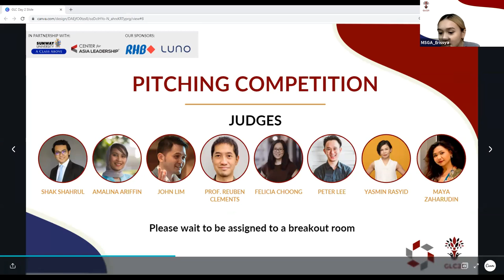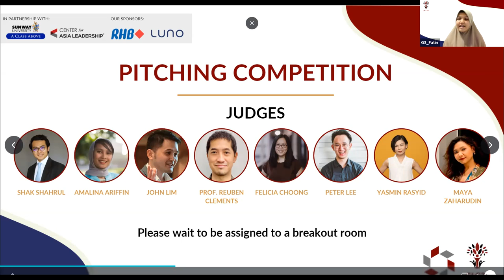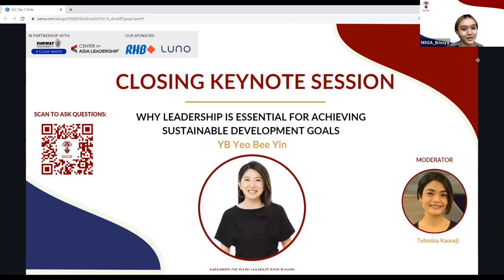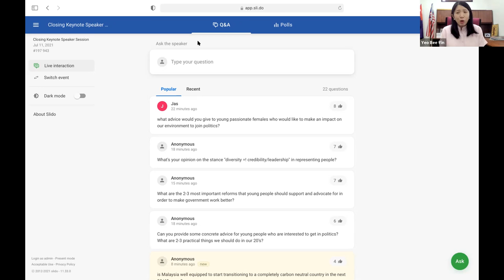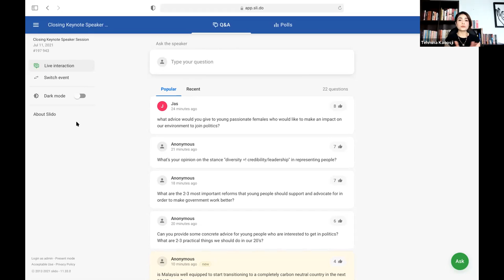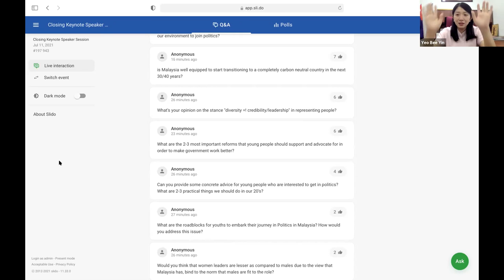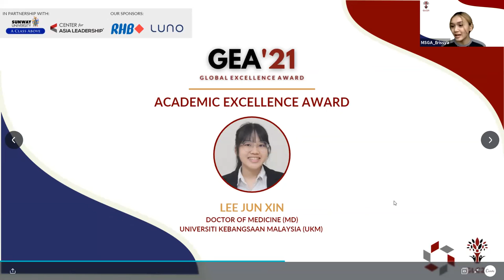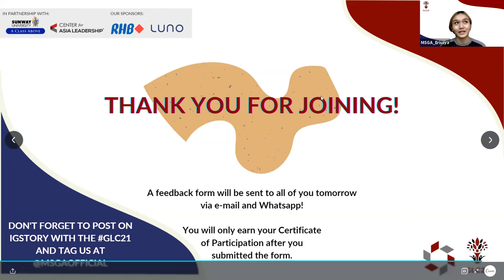GLC 2021 Day 2 (5/5) Closing Keynote and GEA Award Presentations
In this final recording of GLC 2021, we would like to thank all speakers, moderators, delegates, and sponsors for this event!

Innovative leadership and management will be essential for organizations in all sectors. Introducing our keynote speaker, YB Yeo Bee Yin, who will be speaking on the role of leaders of Malaysia in achieving sustainable development.

Date: 11 July 2021
Time: 2.00p.m.- 2.45p.m.
Location: Online via Zoom

In addition, we would like to congratulate all winners of the Pitching Competition and the winners of the Global Excellence Awards 2021.
Congratulations to all the champions🎉⁣⁣
5 Global Excellence Awards!
1) Member Council of the Year (Aspiring) : National Assembly of Malaysian Students in America
2) Digital Excellence : International Business Society (IBEAST) UiTM Puncak Alam
3) Academic Excellence Award : Lee Jun Xin
4) Young Leader Award : Ng Yook Shiang
5) Nation-Building Award : Dania Maisarah binti Helmi
Thank you to all applicants for your keen interest and participation. You are all champs in our eyes through your collective commitments towards various causes!⁣⁣⁣⁣

00:00 Pitching Session Returns
18:15 Closing Keynote by YB Yeo Bee Yin
1:00:07 GEA Winners Announcement
1:06:11 Pitching Winners Announcement